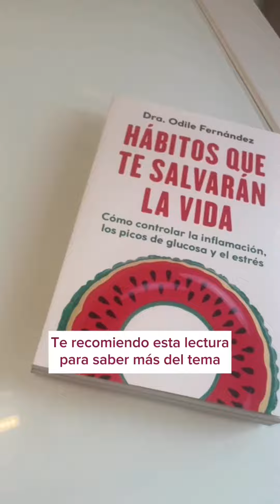Cómo hacer que el azúcar no dañe tu piel - Clínica Dra Pérez Sevilla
¿🤔Sabes que el exceso de azúcar en tu dieta es perjudicial para tu piel?
👉🏼Hoy te doy un truco para disminuir el índice glucémico de los alimentos es decir, para que después de comer algo con azúcar tu glucosa no suba tanto en sangre y por tanto no se dañe el colágeno y la elastina de tu piel
⭐️⭐️No te lo pierdas porque verdaderamente te va ayudar ⭐️⭐️
😊Nos vemos dentro 📽️.
👍🏻Como siempre te espero en 🍃comentarios 🍃nuestro lugar para compartir.
🙏🏻Te pido que si crees que este consejo puede ayudar algún amigo familiar lo compartas … sabes te agradecemos tu ♥️, nos rechifla !!! 😂😂😂